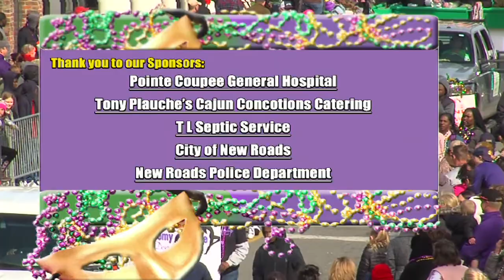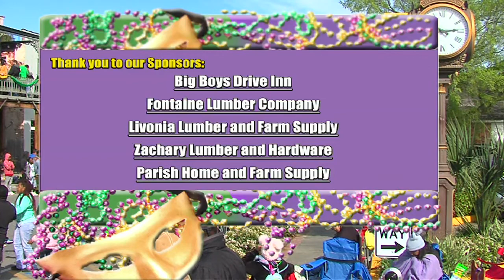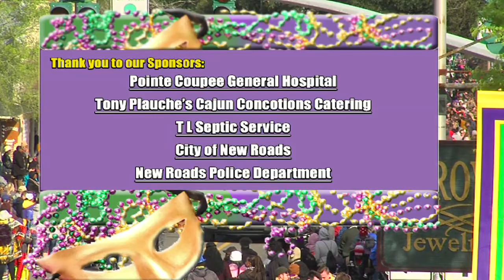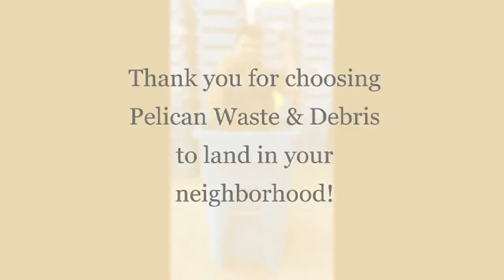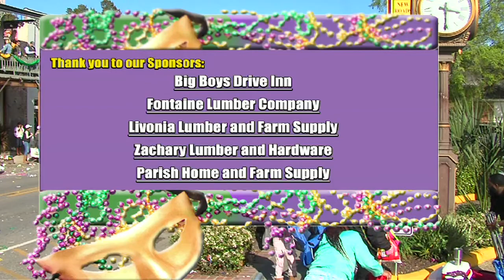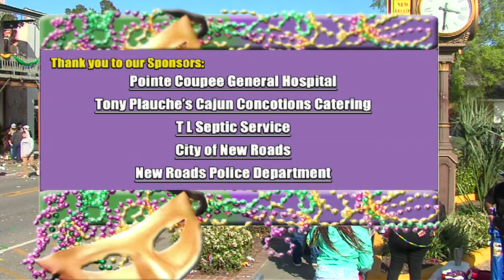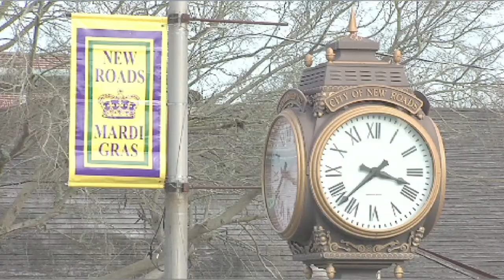2019 Lion's Club Mardi Gras Parade